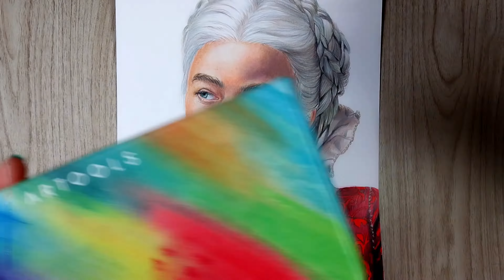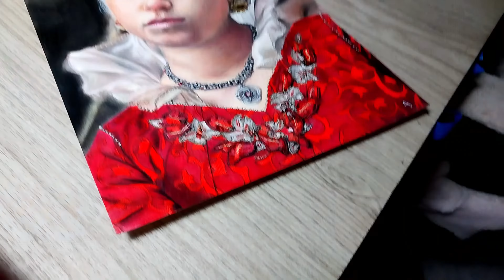COLORINDO CABELO BRANCO REALISTA - RHAENYRA TARGARYEN - HOUSE OF THE DRAGONS -TUTORIAIS #14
MUITOO OBRIGADA POR ESTAR AQUI, ESPERO QUE GOSTE DO CONTEÚDO E CASO TENHA ALGUMA SUGESTÃO DEIXE NOS COMENTÁRIOS! XEIRINHO NO CANGOTE :b

CORES UTILIZADAS
BRINCO
PRETO / SÉPIA / LARANJA ESCURO / MARROM CLARO/ MARROM ESCURO / AMARELO / VERMELHO

CABELO
VERDE AGUA METÁLICO / CINZA CLARO / MÓGNO /  CINZA ESCURO / SÉPIA /  CREME E ROSA (MULTICOLOR) / SÉPIA / PRETO / BRANCO

FUNDO
GIZ PASTEL SECO

 ヽ(*⌒∇⌒*)ﾉ

EI VOCE QUE ESTA ASSINSTINDO A ESSE VIDEO!! VOCE MESMO! OBRIGADA POR ESTAR AQUI AJUDANDO ESSA PEQUENA ARTISTA A CONQUISTAR A VIVER DA ARTE! OBRIGADA DE CORAÇÃO
 ヽ(*⌒∇⌒*)ﾉ